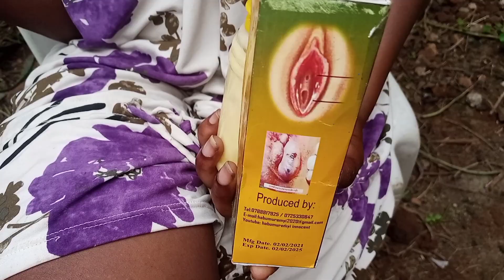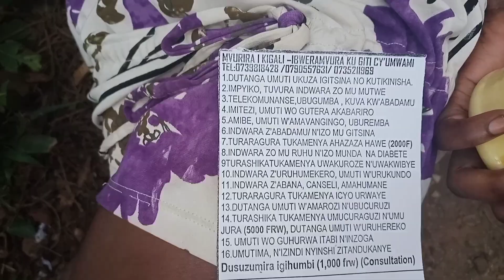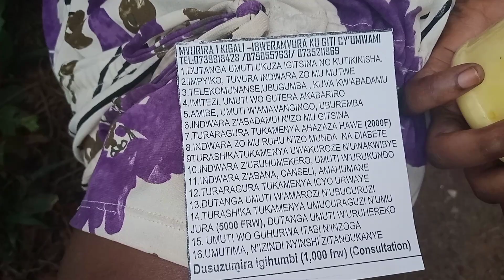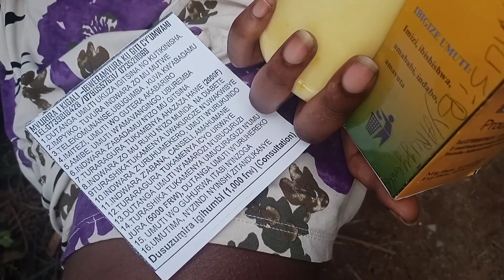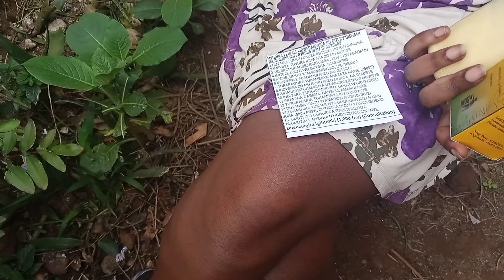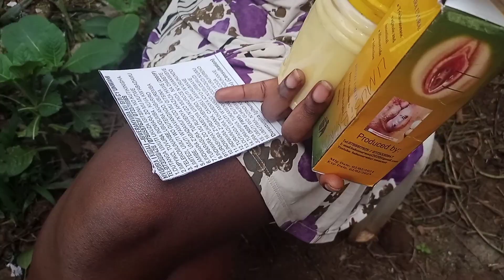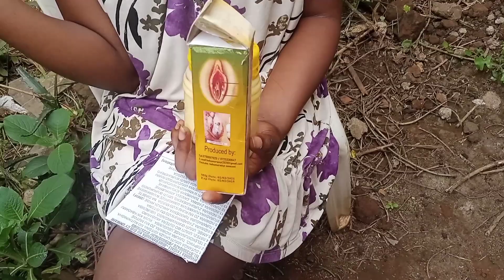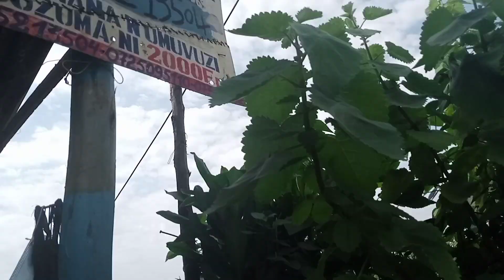Uyumuti uwusiga kugitsina cyumugabo kikaba kinini cyane ugatera akabariro iminota mirongo icyenda